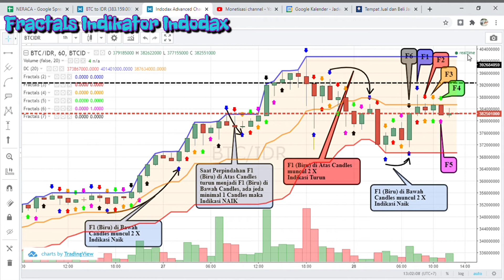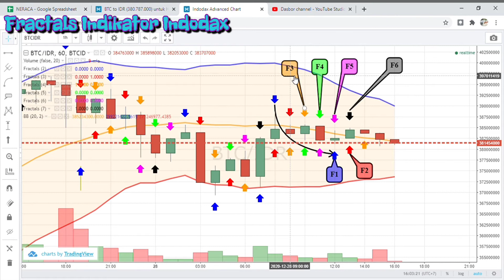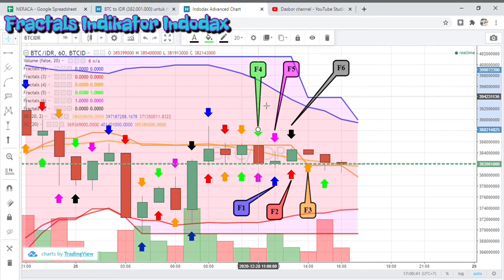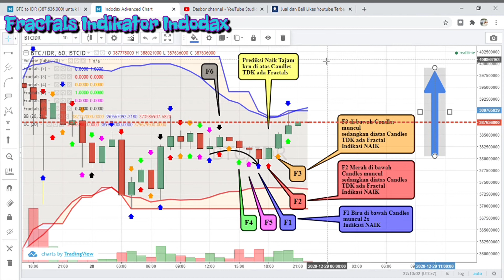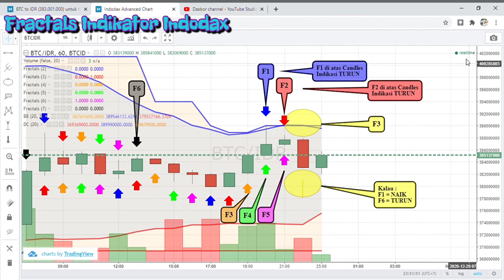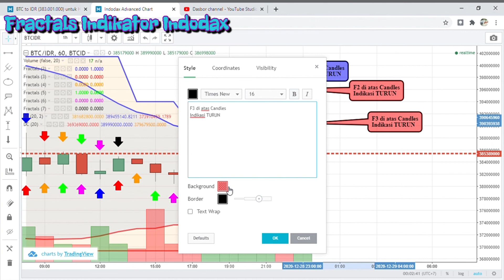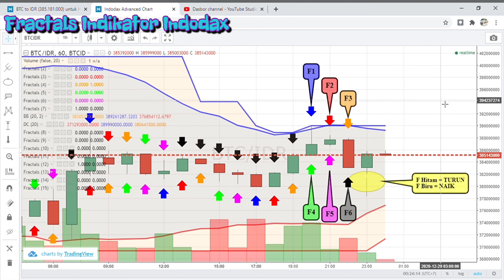Fractals Indikator Indodax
Penggunaan Fractals Indikator cukup akurat untuk memprediksi pergerakan market di Indodax